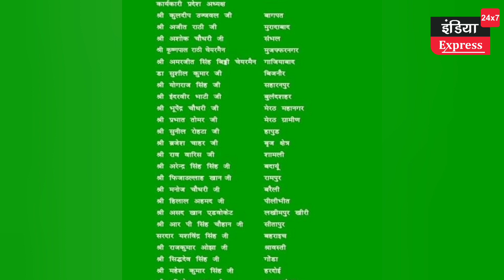किसानों के लिखे पत्र योगी आदित्यनाथ को भेजे जाएंगे।।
किसानों के लिखे पत्र योगी आदित्यनाथ को भेजे जाएंगे।। Ganna payment ।। Jayant Chaudhary ।।